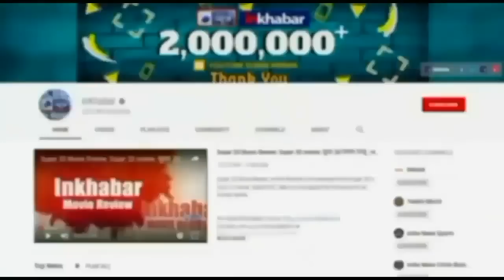Sidharth Shukla जैसे दिखने वाले लड़के का Video देख भावुक हुए फैन्स, बोले- कहीं शहनाज न देख ले...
सिद्धार्थ शुक्ला के निधन से उनके चाहने वाले अब भी दुखी हैं और उन्हें लगातार किसी न किसी तरीके से याद कर रहे हैं. सिद्धार्थ और शहनाज के फैन पेज से ढेरों अनदेखी तस्वीरें व वीडियोज वायरल हो रही हैं, जिसे देखने के बाद फैन्स की आंखें नम हो जा रही हैं. ऐसे में अब सिद्धार्थ शुक्ला की तरह दिखने वाले एक लड़के का वीडियो वायरल हो रहा है, जिसमें वह सिर्फ दिवंगत अभिनेता की तरह दिख नहीं रहा है, बल्कि उनकी तरह एक्टिंग भी कर रहा है.